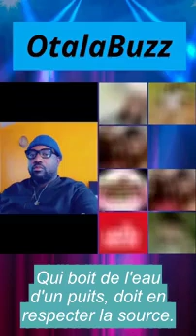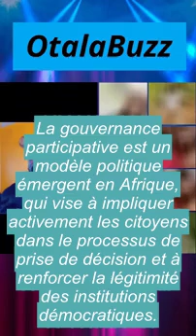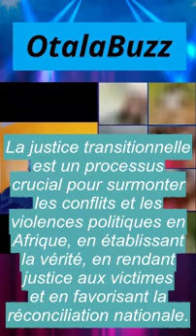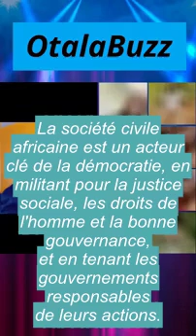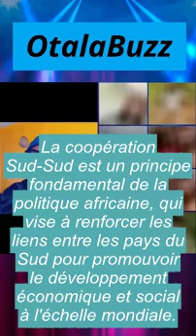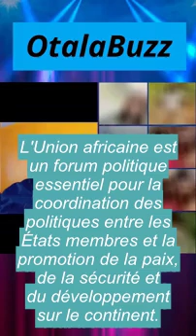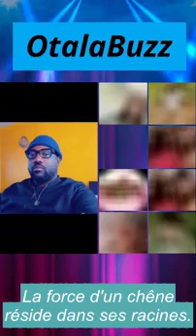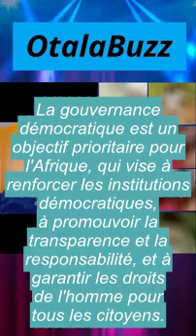MOUGOULI expliqué en plein LIVE, conseil au petit KiKi : Serge a un petit kiki